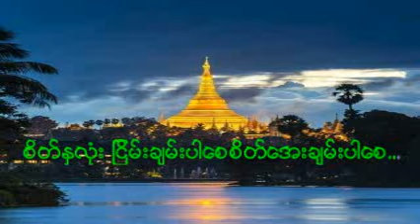ဆရာေတာ္ ဦးေတေဇာသာရ ပဲခူး 46